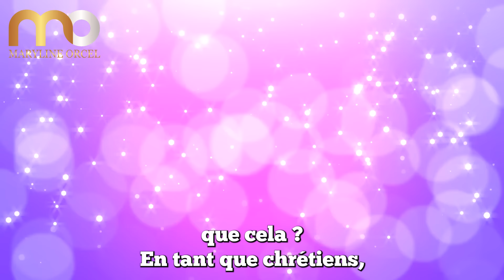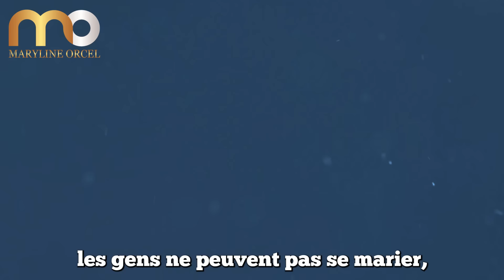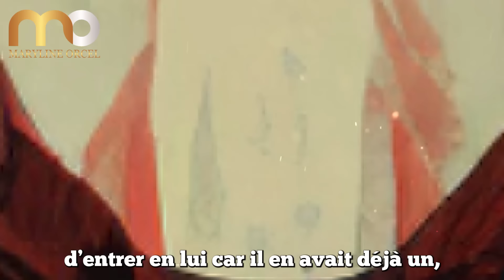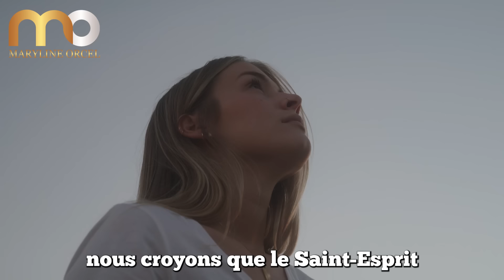LILITH : MARIS ET FEMMES DE NUIT | Vlad Savchuk |Traduction Maryline Orcel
Dans le folklore juif, Lilith est une entité maléfique qui, la nuit, abuse des hommes et provoque cauchemars et paralysies. Dans cette vidéo glaçante, l'ancien occultiste Vlad Savchuk nous met sérieusement en garde contre ces "maris et femmes de nuit".

En s'appuyant sur des récits bibliques et des expériences vécues, il révèle la véritable identité démoniaque de ces succubes et incubes. Un avertissement à prendre au sérieux sur les agressions nocturnes et la dangereuse séduction des "esprits de nuit".

Que Dieu vous bénisse merveilleusement. Merci d’être avec nous.

► LIKEZ! 👍
► COMMENTEZ! 💬
► METTEZ LA CLOCHE DE NOTIFICATIONS! 🔔

Merci.